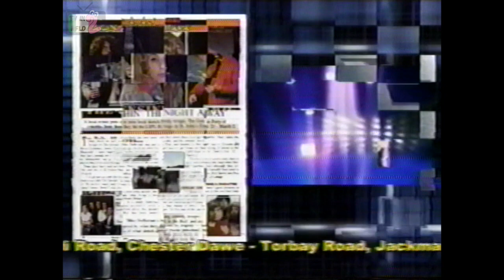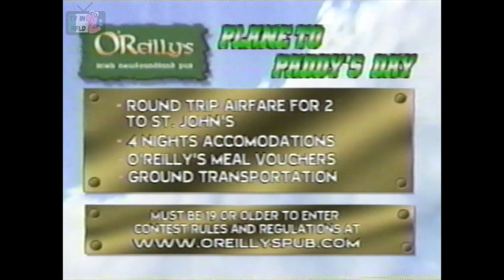NTV Commercials and Promos (2008) - Set #2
Selected commercials from CJON, including some special promos for news anchors.